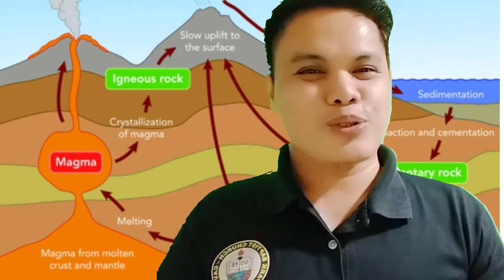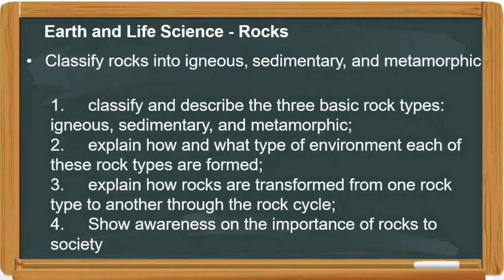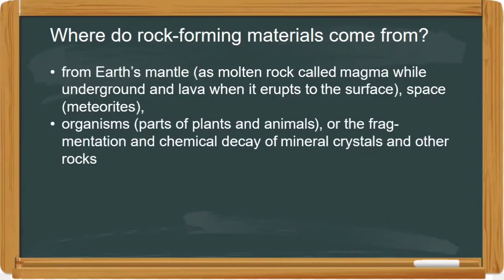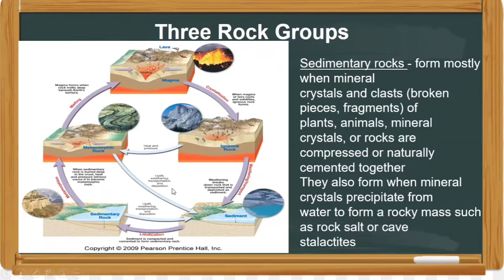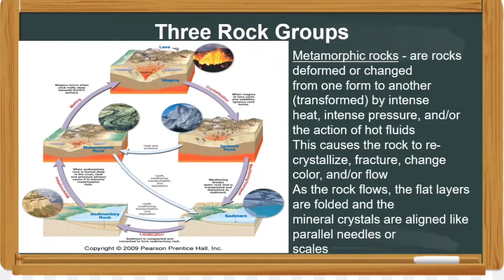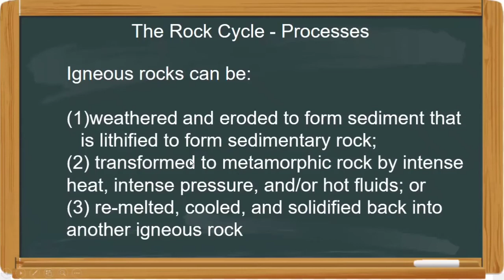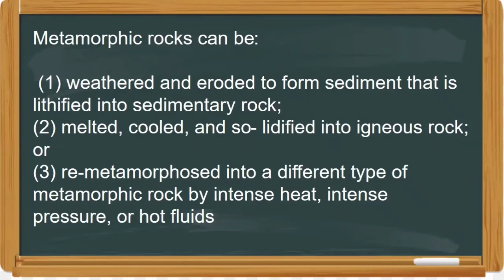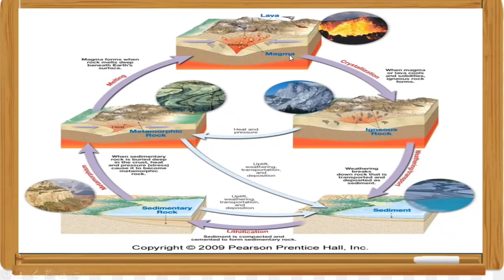Rock -Forming Processes and the Rock Cycle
The viewers are expected to:
Classify rocks into igneous, sedimentary, and metamorphic